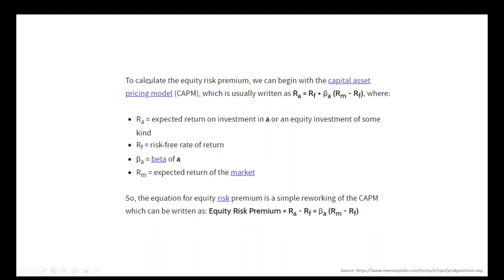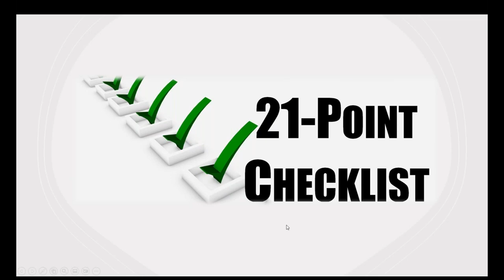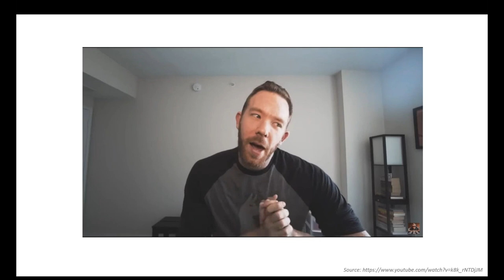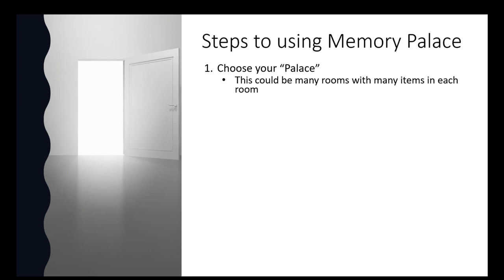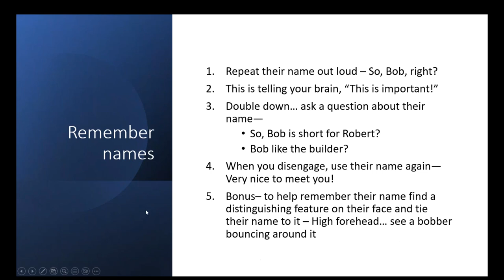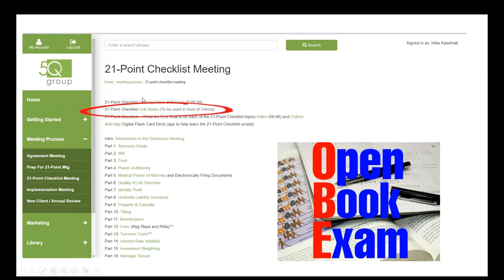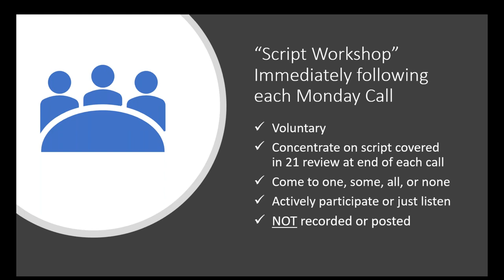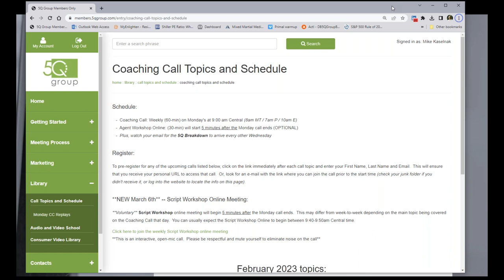Hints for Memorization...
Thanks for the Memories… tricks to making memorizing things easier